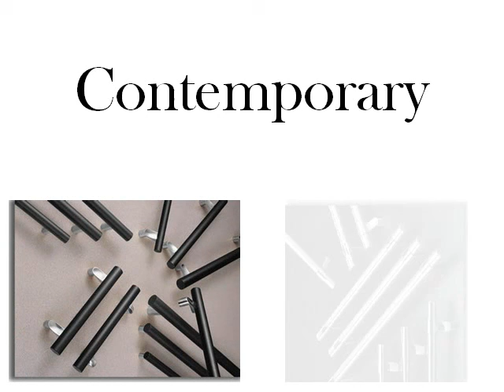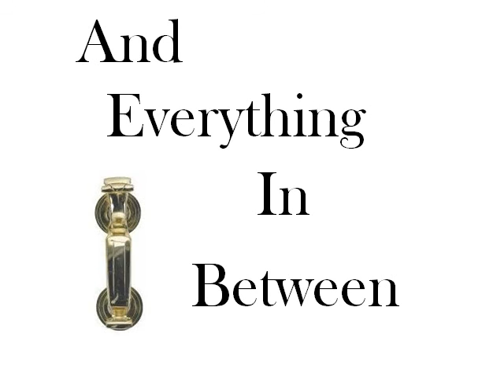Pulls and Push Plates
Check out a sample of the Pulls and Push Plates the Gardner-Tobin can get for you!